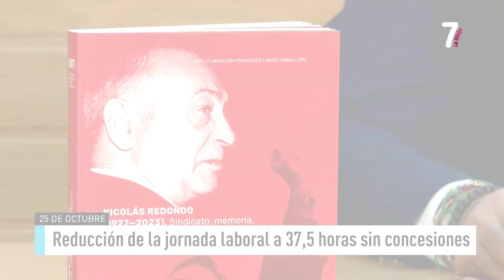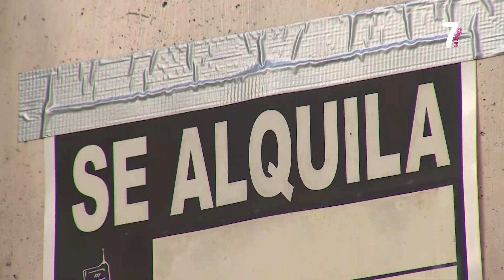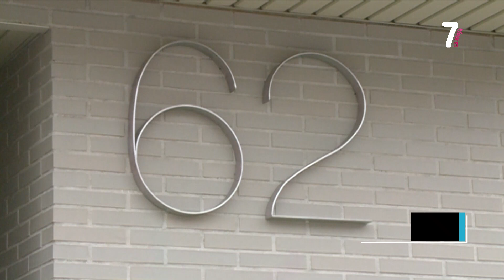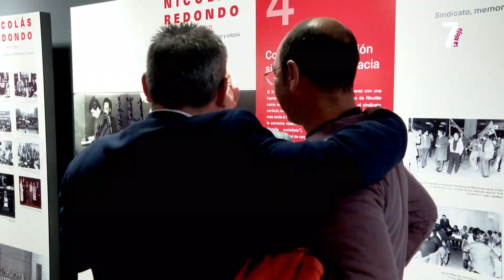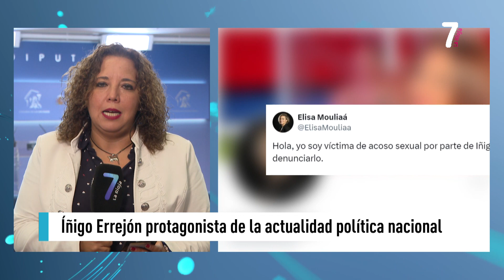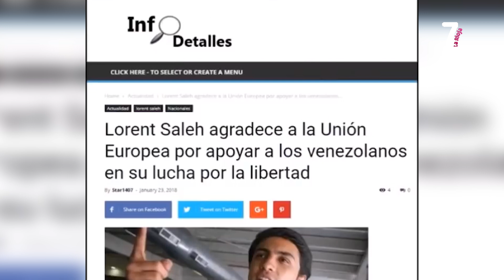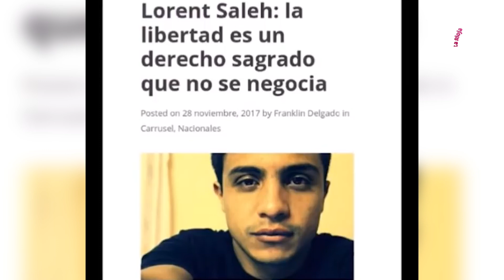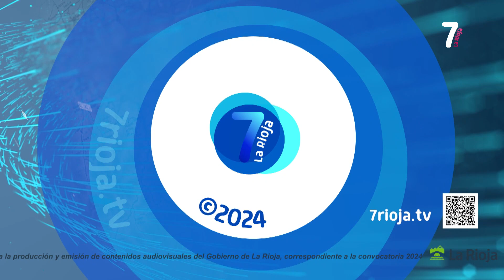7 AL DIA 2ª EDICION 25 10 2024